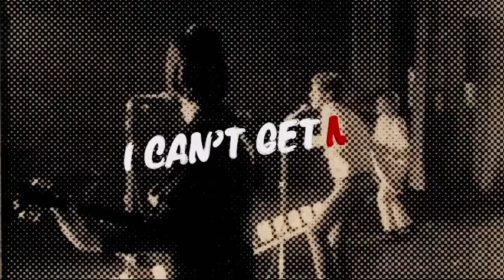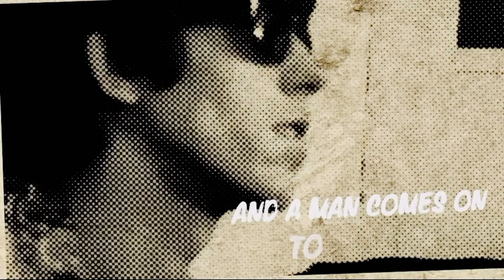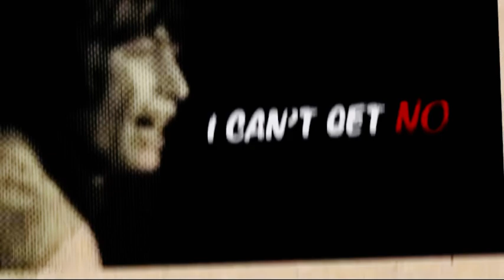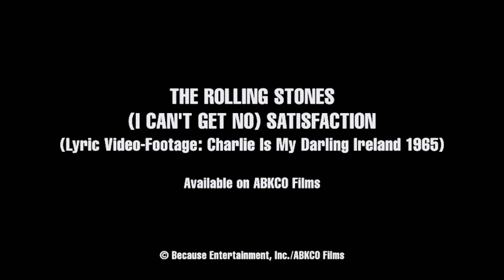The Rolling Stones - I Can't Get No Satisfaction (Lyrics 2023)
Lyrics : The Rolling Stone - Satisfaction

[Instrumental Intro]

[Chorus]
'Cause I try and I try and I try and I try
I can't get no, I can't get no

[Verse 1]
When I'm driving in my car
And that man comes on the radio
And he's telling me more and more
About some useless information
Supposed to fire my imagination
I can't get no, oh no, no, no!
Hey, hey, hey! That's what I'll say

[Verse 2]
When I'm watching my TV
And a man comes on and tells me
How white my shirts can be
Well he can't be a man 'cause he doesn't smoke
The same cigarettes as me
Hey, hey, hey, that's what I say

[Chorus]
I can't get no satisfaction
I can't get no girl reaction

[Verse 3]
When I'm riding 'round the world
And I'm doing this and I'm signing that
And I'm trying to make some girl
Who tells me baby, better come back, maybe next week
'Cause you see, I'm on a losing streak

[Outro]
I can't get no, I can't get no, I can't get no
No satisfaction, no satisfaction, no satisfaction
I can't get no

[ Extra credit : Despite the countless number of rock songs about lust, this one seems to stand out the most among critics and fans alike. Known for its timeless riff (which Keith Richards literally wrote in his sleep), this song placed #2 on the Rolling Stone’s 500 Greatest Songs of All Time.

Released in 1965, “Satisfaction” is the song that cemented the already popular Rolling Stones as superstars. ]

Songwriters: Keith Richards / Michael Jagger